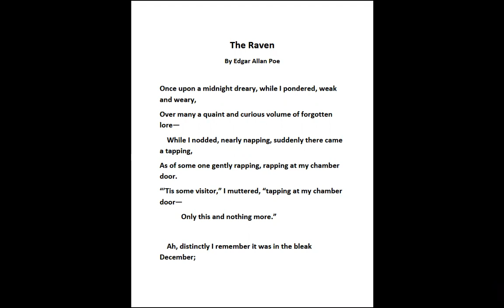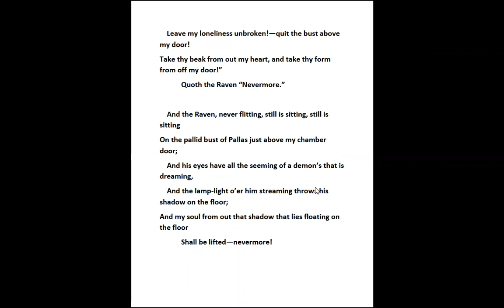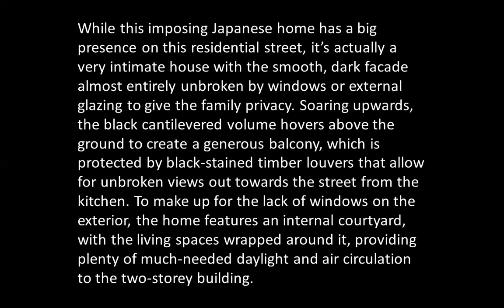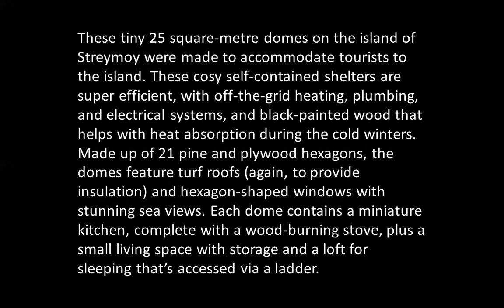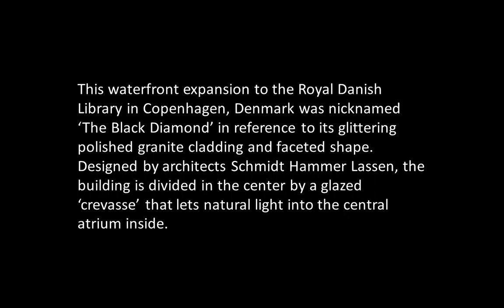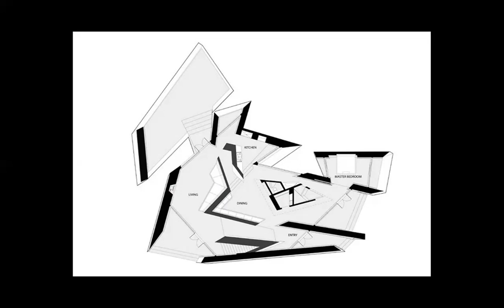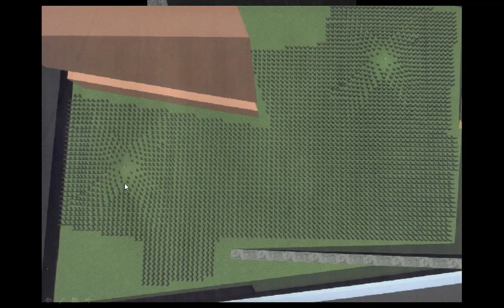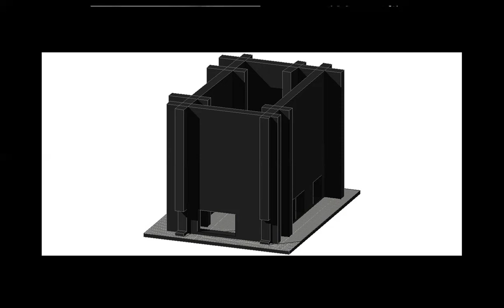ARCHITECTURE & THE RAVEN | ICARCH 2022